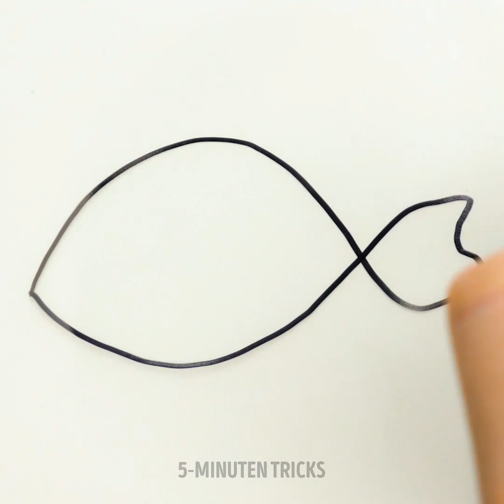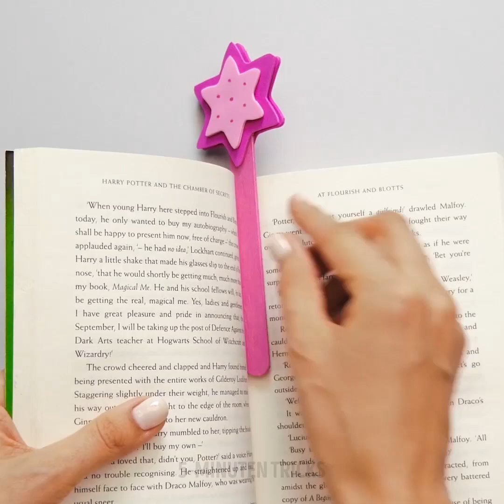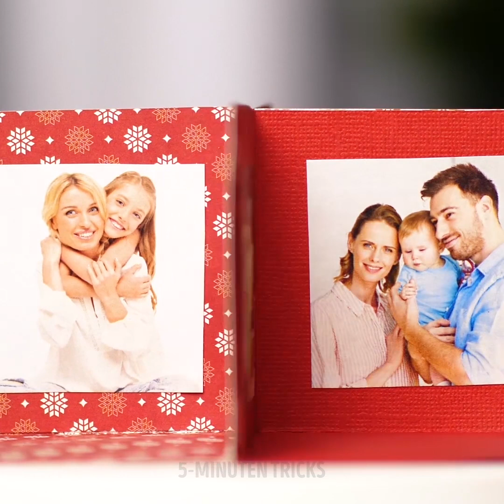25 LUSTIGE UND EXTREM WITZIGE IDEEN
KREATIVE IDEEN MIT SPIELSACHEN

Heute teilen wir zahlreiche Basteleien mit dir, die du aus Pappkartons und Papier herstellen kannst. Wir teilen zahlreiche Origami-Tutorials, die dir beibringen werden, wie du super niedliche Papierspielsachen anfertigen kannst. Du wirst die Idee eines fantastischen, sich bewegenden Spongebob Schwammkopfs lieben. Sieh dir dieses niedliche und einfache Tutorial an und verrate uns, ob du es magst. Lerne, wie man einen wunderbaren Elefanten bastelt. Für diese Bastelei brauchst du einen Strohhalm. Puste hinein und entdecke, wie der Elefant seinen Rüssel bewegt.

Jungs werden die Idee eines Autorennens mit Papierautos und einem Pappkarton lieben. Du kannst den ganzen Abend damit verbringen, Autorennen zu spielen und du kannst daraus auch eine Herausforderung für deine ganze Familie machen.

Außerdem haben wir eine Ideensammlung zusammengestellt, die Erwachsene und Kinder total lieben werden! Suche alte Spielsachen, die du Zuhause hast und sowieso wegwerfen wolltest und sieh dir unsere einfachen Tutorials an, wie du sie wiederverwenden kannst. Zum Beispiel kannst du deinen alten Teddybären in einen Rucksack verwandeln.

TIMESTAMPS:

00:09 DIY Autorennen
01:57 Lernspiel für Kleinkinder
03:47 Origami-Ideen
06:58 Wie man Stofftiere wiederverwenden kann